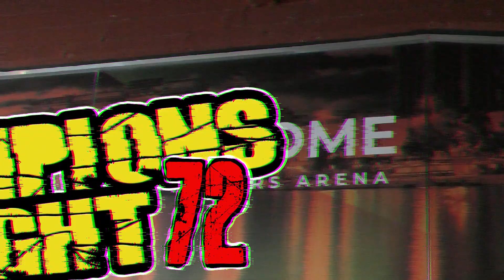Champions Night 72 | 10 Kounadinis Aggelos vs Stamatopoulos Michalis